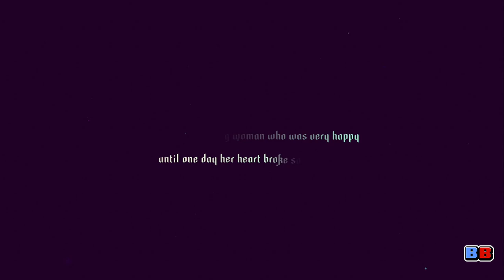Sayonara Wild Hearts Review | 2 Hours Later | Backlog Battle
Aside from Japanese games, I frequently feature games that I just absolutely love for people to discover for themselves. Today’s Hours Later review features Sayonara Wild Hearts, a game made for fans of great music, fans of the music gaming genre, and fans of new game experiences. And wouldn’t you know it? It costs the same as a full music album!

► Follow Alex on various social media!